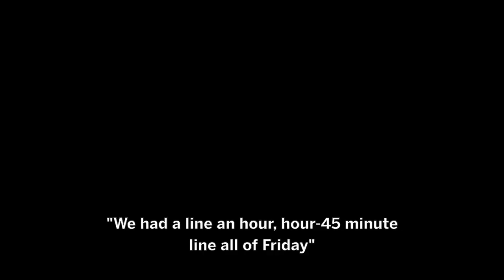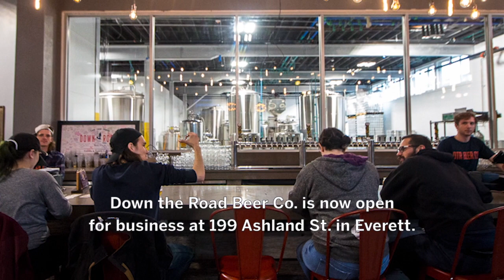Down the Road Brewery features craft beer, pinball machines in Everett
The unique brewery has a colorful and valuable collection of pinball machines.